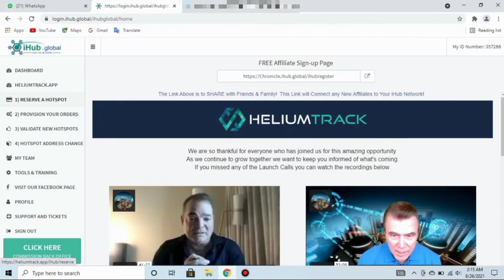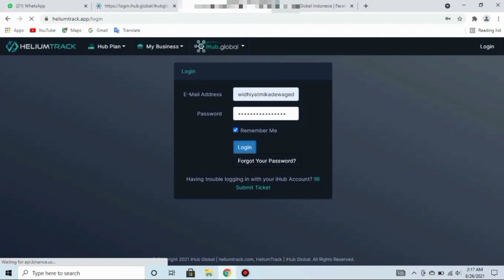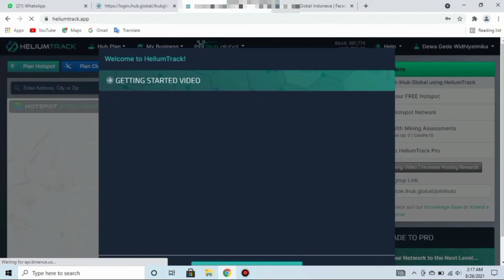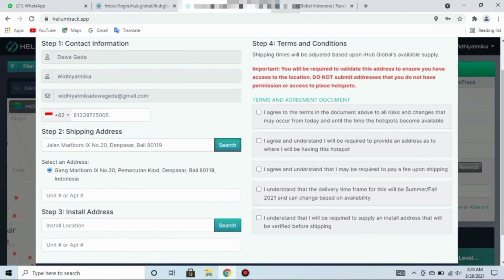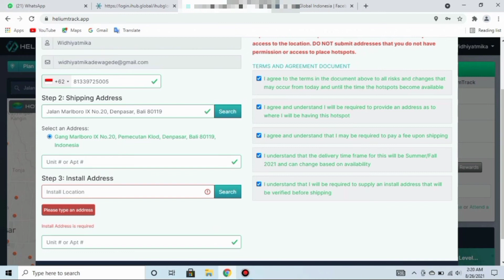CARA PESAN HOTSPOT IHUB GLOBAL MELALUI LAPTOP/PC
Tutorial Cara Pesan Hotspot Gratis di Ihub.Global :
👉 Tekan garis tiga kiri atas
👉 Pilih Reserve a Hotspot
👉 Tekan Go to HeliumTrack.app
👉 Isi form tsb dan alamat lengkap lalu tekan kotak search warna hijau
👉 Pilih alamat yang dipilihkan oleh google map lalu kekurangan atau penambahan keterangan bisa dikotak dibawahnya.
👉 Pertama alamat pengiriman lalu yang kedua alamat pemasangan. Boleh beda. Bila alamat pemasangan ini tidak berhasil berarti ada di sekitar alamat anda yang lebih dulu pemasangan alat yang sama. Minimal 300 mtr dengan pengguna lainnya.
👉 Centang kelima term condition lalu submit.
Gabung ke grup telegram saya untuk informasi dan pertanyaan mengenai seputar bisnis online & kripto micin